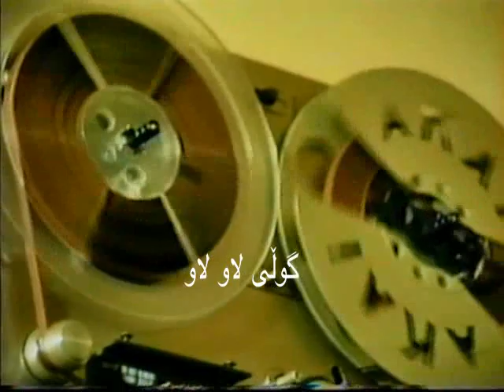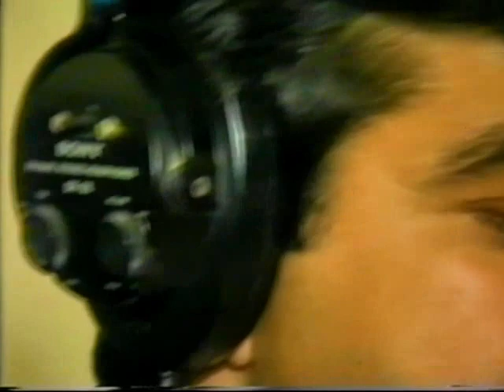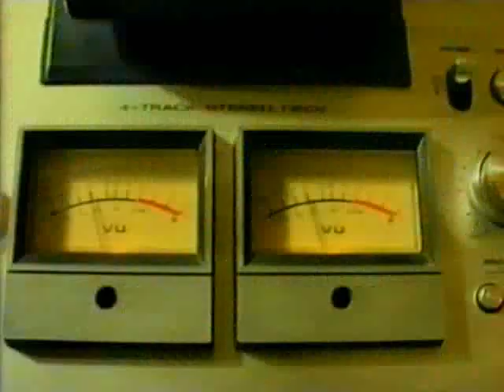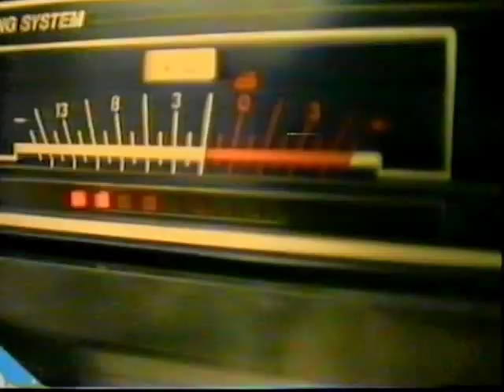Anwar qaradaghi/kamaran abdul majyd/guly lawlaw\گوڵی لاو لاو.کامەران عەبدول مەجید.ئەنوەرقەرەداغی.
guly law law. teksty..goran. music u amadakrdny..anwar qaradaghi...uawaz u wtny..kamaran abdulmajid
گوڵی لاو لاو...تێکستی ..گۆران..مۆسیقا و ئامادەکردنی ..ئەنوەر قەرەداغی،...ئاواز و ووتنی ..کامەران عەبدول مەجید